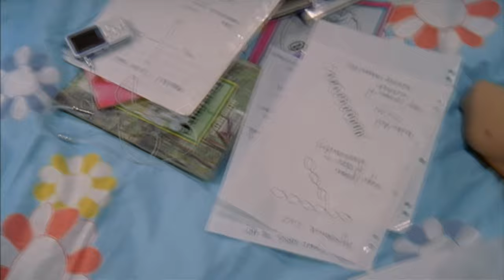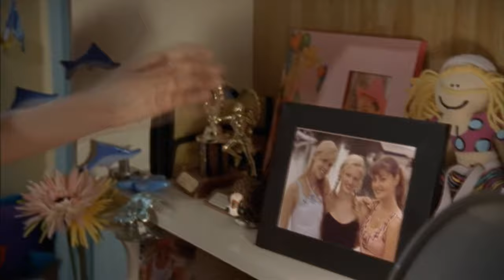H2O - Saison 2 | Episode 10 : Cléo contre Charlotte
Après avoir échoué à un contrôle, Cléo doit réviser avec une tutrice inattendue. Ses sentiments pour Lewis deviennent de plus en plus compliqué.